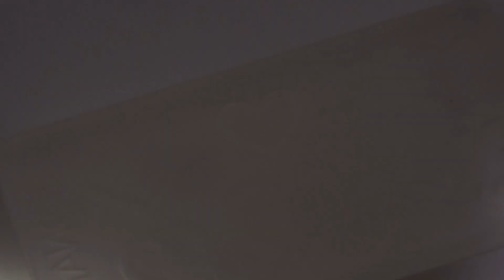コットンキャンディネイル🍬/ 2021春夏セルフジェルネイル•デザイン 젤네일/셀프네일/봄네일/네일 디자인 -cotton candy nail-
・ネイルタウン イロジェル   C-24 クリアホワイト

・ネイルスタイル ドットジェル パステルカラー   081 パステルラベンダー

・ネイルスタイル ドットジェル パステルカラー   083 パステルピンク

・マーメイドパウダー パープル

・3Dシリコンモールド ハートA

・ネイルブラシ ライン用ミドル

🍋💭パステルイエローネイル-pastel yellow nail-

ネイル動画.オーロラネイル.クリアハート.ぷっくり.凸凹.ぽこぽこ.ニュアンスネイル.マーブルネイル.綿あめ.marble nail